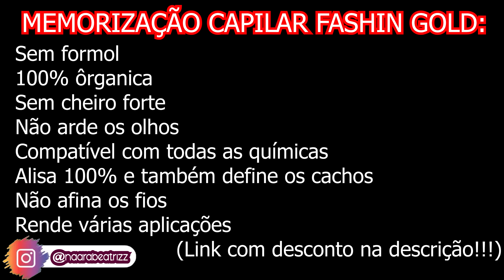EU NÃO ESPERAVA ISSO DA PROGRESSIVA FASHION GOLD EM CABELO LOIRO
🔺 MEU WHATAPP PARA DÚVIDAS (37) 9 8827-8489

🔹 A progressiva Fashion Gold é sem formol, 100% orgânica, compatível com todas as químicas, alisa qualquer tipo de cabelo, não tem contraindicação para grávidas, lactantes e crianças. ❣️

✨ Meu Instagram ☺️
Vem me acompanhar pra ficarmos ainda mais pertinho! 🥰